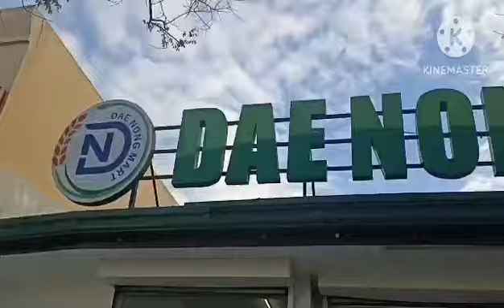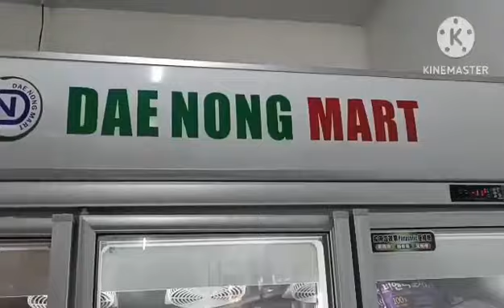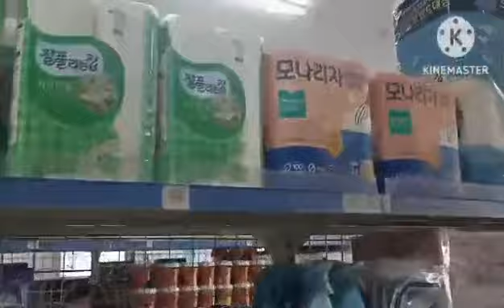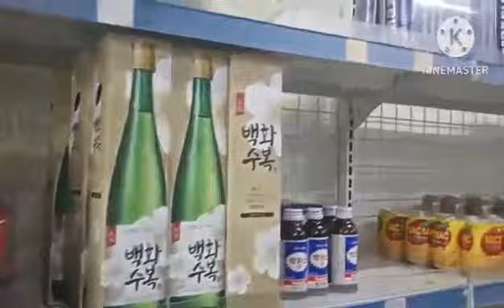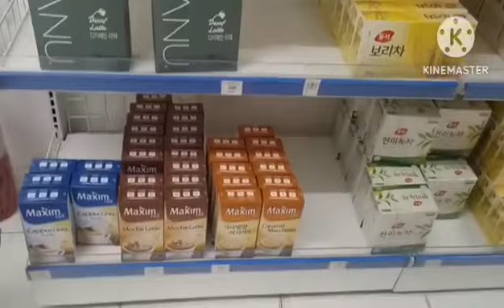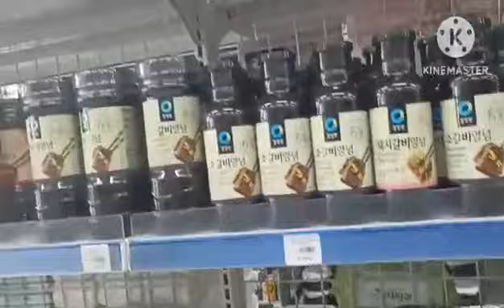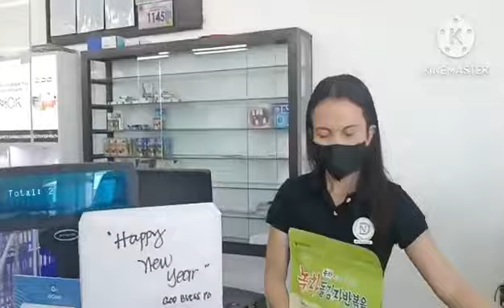Tara Pasyal Tau Sa Korean Store/ Daenong Mart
I love Korean so much like kimchie coffee noodles Candies and many more Punta kau d2 sa mini store lahat Ng pang Korean food nandito pati mga gamet meron try nyo poh BFResort LPC